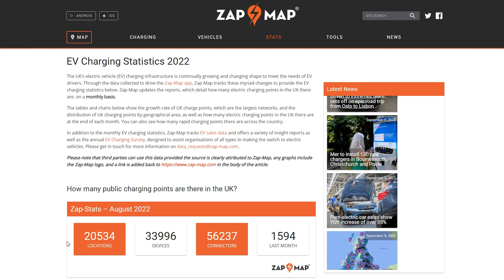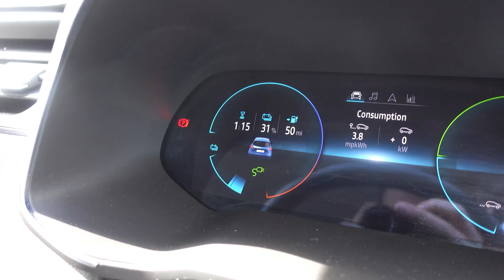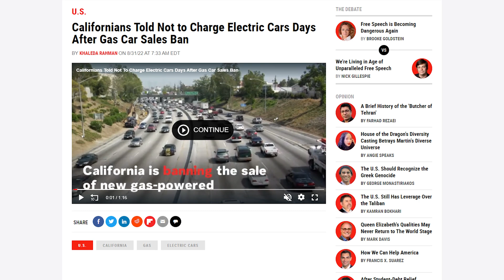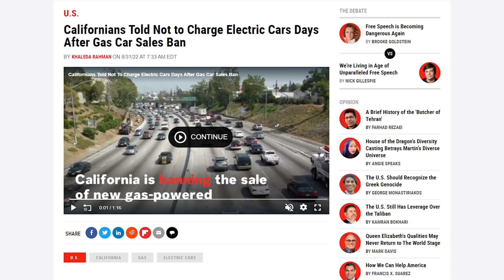The EV Charger Crisis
Electric vehicles are fantastic. The punch you get with the instant throttle response, the insanely good efficiency, the crazy low running cost, and the time savings if you can charge the car at home or work. The problem is the public charging network and the apparent 30% of UK households that can’t charge at home, so let’s talk about it.